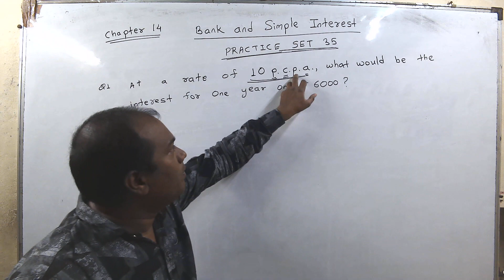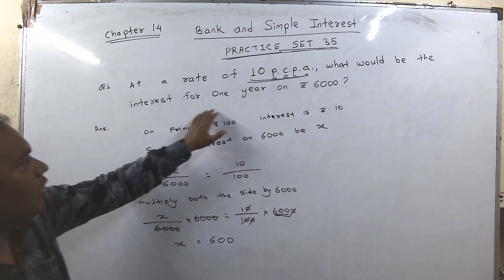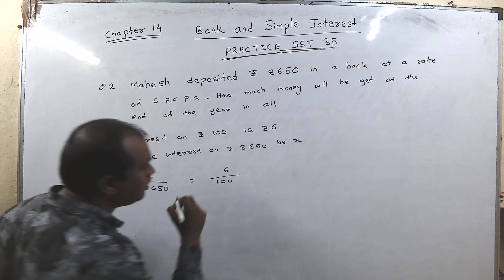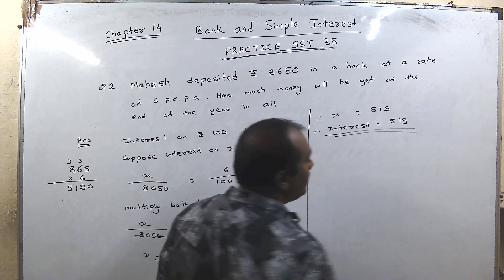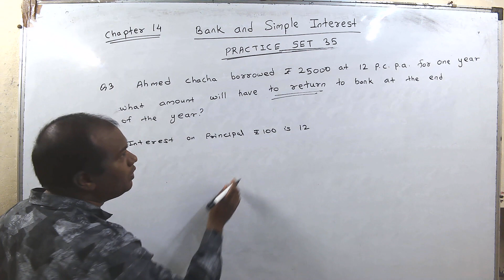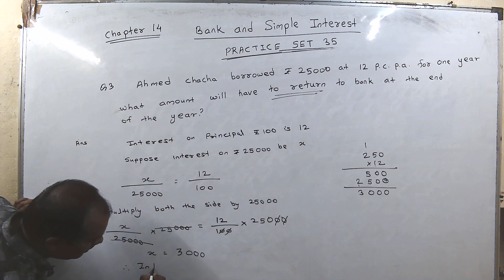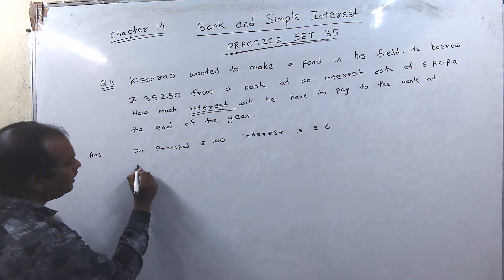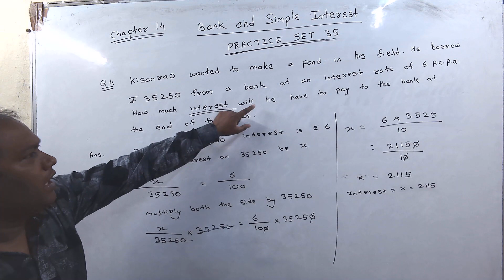Practice set 35 Class 6 Mathematics # chapter 15 - Simple interest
Practice set 51 # Class 7 mathematics